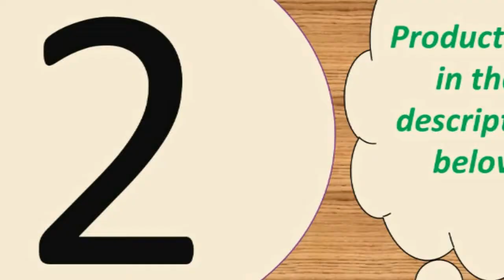Top 5 best cheap smartwatch for android 2019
Today i will show You-  Top 5 best cheap smartwatch for android  2019

4-- B57 smart watch waterproof heart rate monitor blood pressure

MORVIDEO

Description:
heart rate monitor blood pressure multiple sport mode smartwatch women wearable watch men smart clock.
New Zeblaze VIBE 3 Flagship Rugged Smartwatch 33-month Standby Time 24h All-Weather Monitoring Smart Watch
For IOS And Android.COXANG iwo 8 Plus/ecg ppg smart watch men Heart Rate iwo 9 smartwatch iwo 8 /iwo 10 Smart Watch for
women/men 2019 for Apple IOS.

Support Bluetooth call, heart rate, ECG, step counter, fruit 4 generation size
Platform MTK2502D